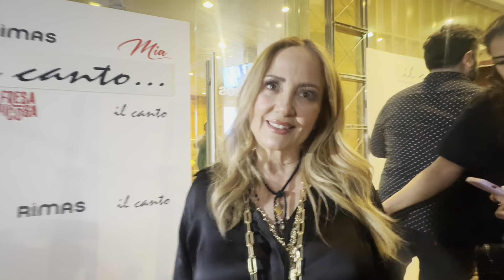🚨EMOTIVO🚨 ANDREA LEGARRETA MANDA ESTE GRAN MENSAJE A SUS HIJAS